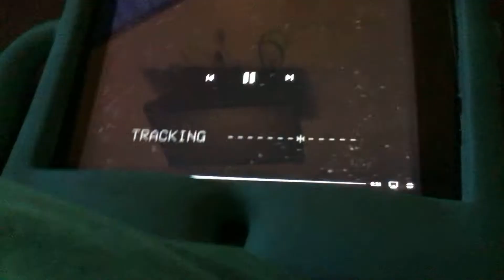Constan Films, S.A. (Asia Version)